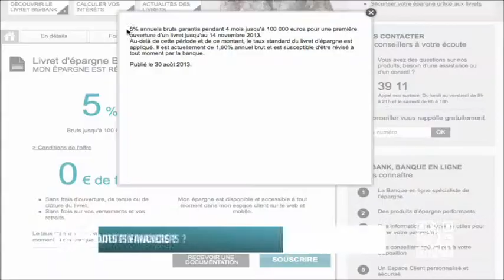Consomag : " comment décrypter les publicités des produits financiers ? "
Les publicités des produits financiers doivent respecter certaines règles. Consomag vous détaille lesquelles.